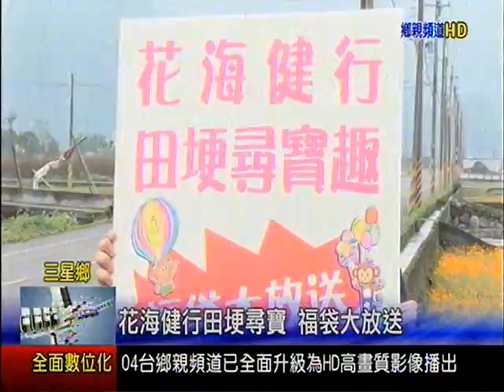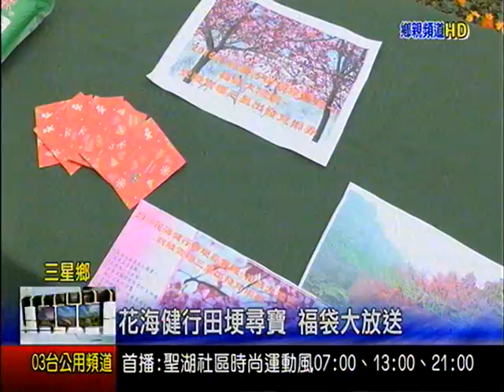花海健行田埂尋寶 福袋大放送